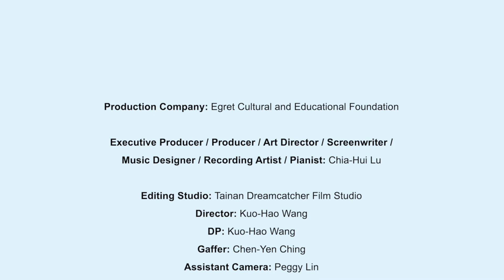Taste Your Soil- Sea Salt (produced by Chia-Hui Lu )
Taiwan consists of a wide variety of soil types. It is surrounded by oceans on all sides. The salt industry in Taiwan has thrived for over 300 years. The industry’s economic development and Taiwan's culture are closely intertwined. Annually, the “Salt for Peace Festival” is held at Tainan's BeiMen District. The festival's purpose is to dispel evil spirits and to pray for safety and good blessings. It is also a continuation of a valuable cultural tradition.

On another note, Taiwan is known as the “Kingdom of Fruits”. There are a rich variety of fruits available year round. It is traditional to dip the fruit in sea salt to bring out the breath of sea breeze and sunshine in its taste. The delicious taste of the fruit's sweetness lingers as the salt enhances its flavor.

Eating a pineapple may cause an allergic reaction that can make some people feel itchy.  Applying sea salt can mitigate the reaction. Some even steam tangerines with sea salt to cure the cough.

Sea salt also provides benefits of beauty and health! The minerals make for great beauty baths and are also good for exfoliating the skin. The many benefits and use cases for sea salt are gifts served on a platter, provided to us all by the land and the sea.

台灣，坐擁豐富土壤種類，四面環海，鹽業發展已有三百多年的歷史，
其產業從開拓、經濟到文化都息息相關。

每年在台南北門舉辦之「平安鹽祭」，除了驅邪、保平安之外，還延續了寶貴的傳統文化。

有「水果王國」美稱的台灣，一年四季都可吃到不同的水果！沾著經海風吹拂、日曬、
蒸發成閃亮結晶的海鹽一同品嘗，先甘後甜、凸顯提味
之餘，還具有美顏養身之效！

將海洋及陸地送給我們的禮物搭配食用，巧妙的組合，健康又絕配！